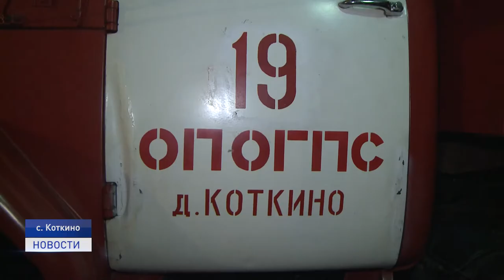ПРИЧИНЫ ВОЗГОРАНИЙ ВЫЯСНЯЮТСЯ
Сразу несколько пожаров произошли в Ненецком округе на прошлой неделе. От огня пострадали складское помещение, хозяйственная постройка и жилые дома в селах.